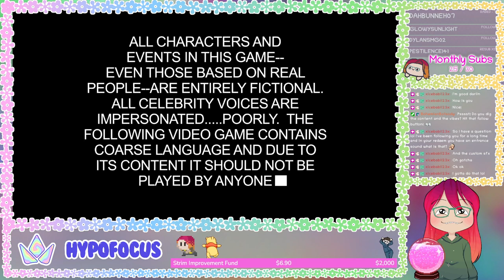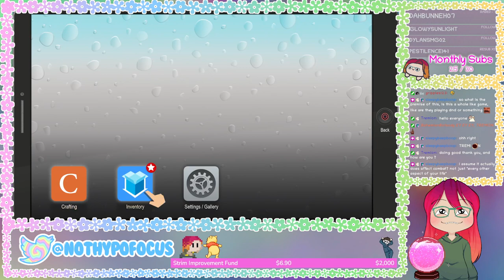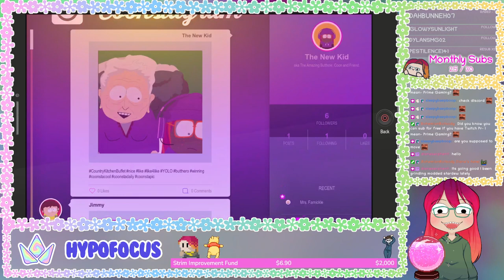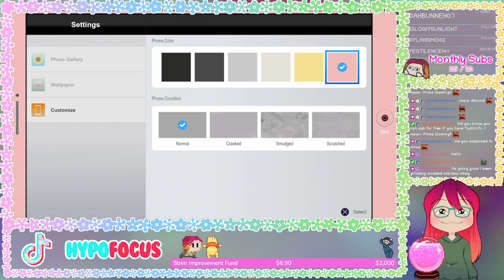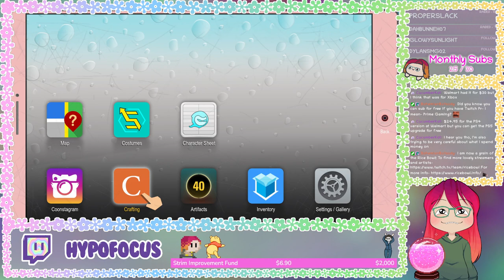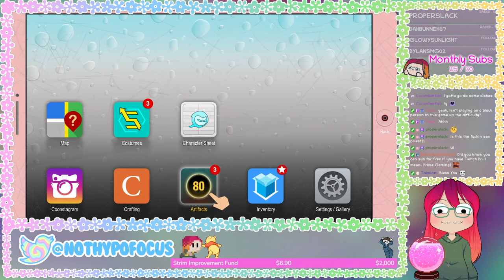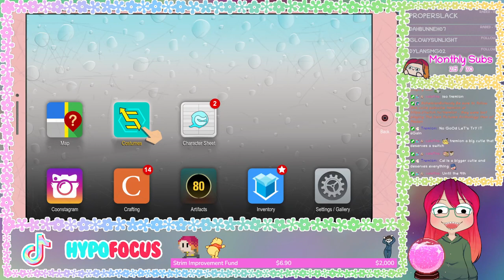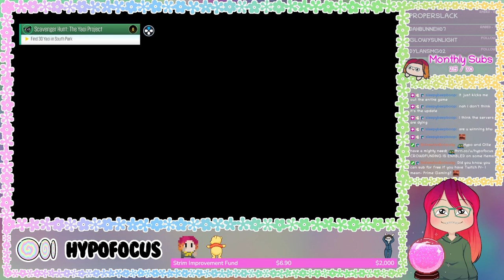Hypo Strim 3/29/23 Part 1 - NEW SAVE, WHO DIS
NEW SAVE! Join me and my chat as we navigate hard difficultly to finish this platinum trophy once and for all! All progress on this save will be streamed to Twitch and subsequently uploaded here for your viewing pleasure!

I have made a commitment to myself to only play this save on stream. This entire run will be watchable on this channel! Hope you enjoy!

🌿Timestamps🌿
0:00 - Starting screen
5:23 - New save
8:02 - Character creation
39:37 - Backstory
1:02:51 - Super Craig
1:23:20 - Human Kite
1:36:21 - Difficulty choice
2:01:02 - Mr. Mackey, mmkay
2:14:14 - Religious indoctrination
2:39:33 - GOD HIMSELF, GET FREEMAN'D
3:09:06 - Mosquito at Raisins
3:18:32 - Outro